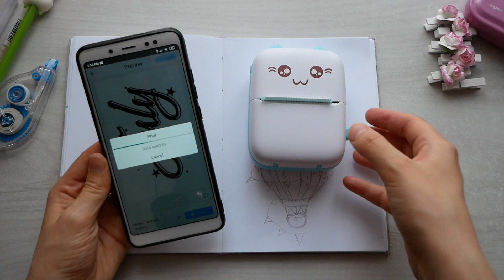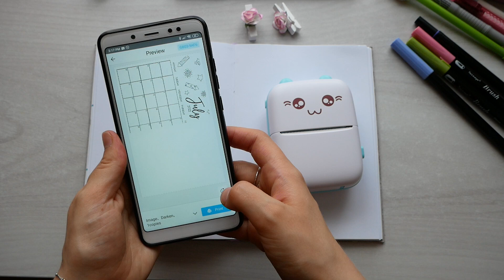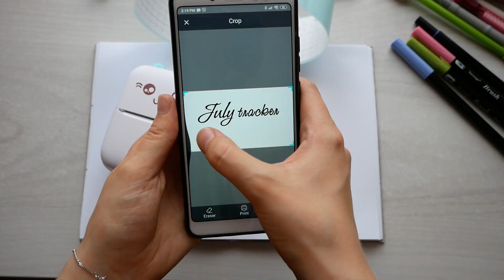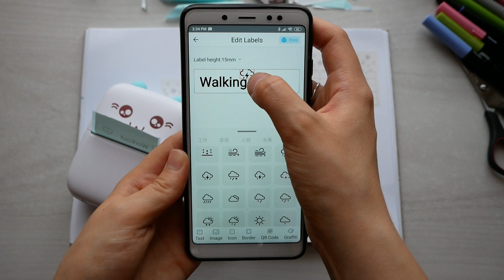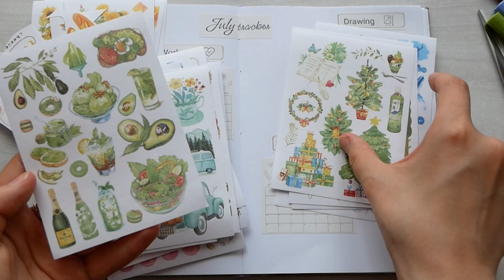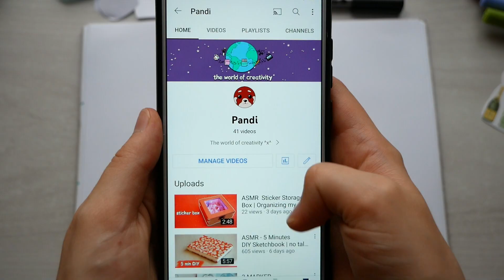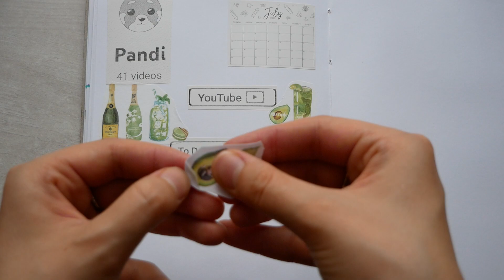ASMR Journaling with Mini Printer - July Plan With Me | Bullet journal no talking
In this video I'll show you how I'm journaling with mini thermal printer from Aliexpress. July plan with me of my bullet journal. No talking, Asmr .